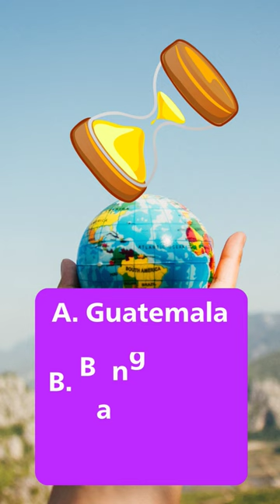😉Geoguessr meta tips for beginners🌍Google cars with snorkels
My Journey to Master : Geoguessr Hints and Tips for Improving Your Score.